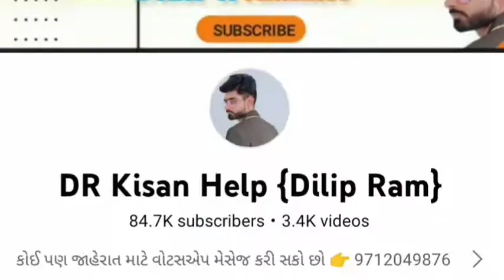ગોપાલ ભાઈ: 6353786395 , બાલાજી થ્રેસર વેચવાનું છે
બાલાજી થ્રેસર વેચવાનું છે @DRKisanHelp_DilipRam

DR_Kisan_Help_{Dilip_R}
DR_kisan_help{Dilip_R}
 juna tecter vesvana,
Purana tractor Bazar,
 le ves,
tractor price,